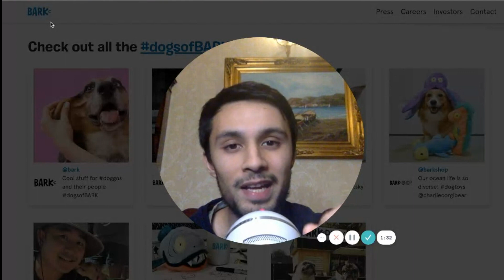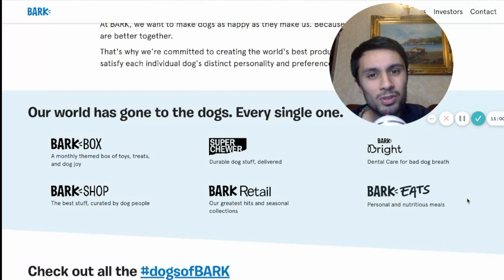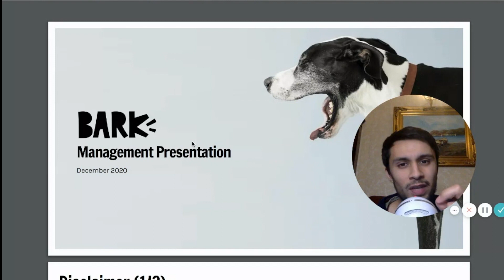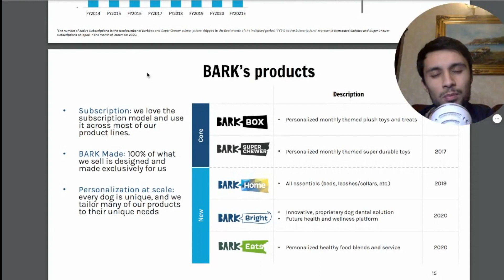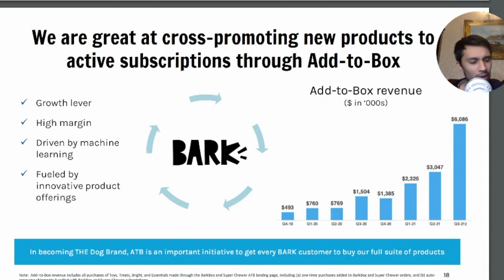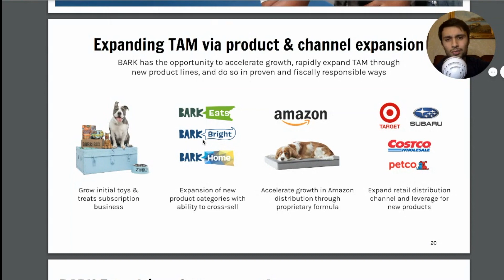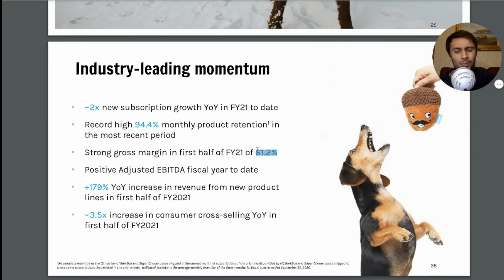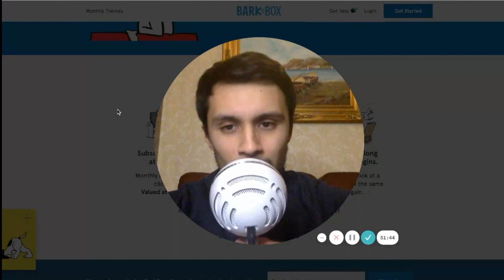BarkBox stock is a Buy! 20X potential to become the next CHEWY - Barkbox SPAC merger with (STIC)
This is a spac between northern star acqusition corp and barkbox that is going to see potentially a very special gem in the pet industry grow with some juicy numbers. The barkbox stock is currently under STIC which is northern star acquisition corp, it will come under the ticker symbol BARK.

Today we look at barkbox (STIC) do a barkbox stock analysis and we look through their investor presentation as well as the pet industry market. is there pet stocks you should be looking at, which pet stocks to buy? is barkbox a buy? is barkbox a good investment? Is barkbox going to merge soon? when is barkbox merger?